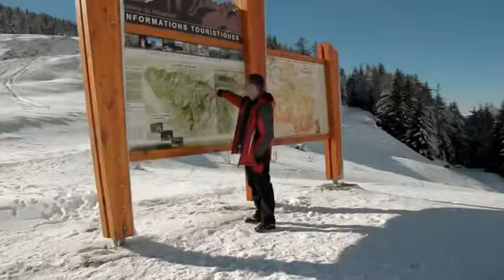Поездка в горы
После НГ съездили в Foix и на перевал Col de Port.
Вот такая получилась оттуда видеозарисовка =) Как обчно съемка на Nikon D3100 + Nikkor 18-105 и самодельный стедикам.
Музыка Avicii - Levels